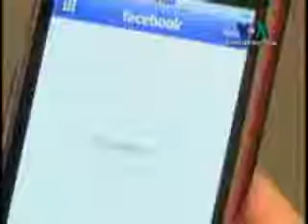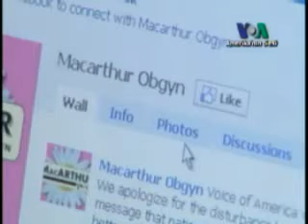Sosyal Medya Doktorlara Erişimi Kolaylaştırıyor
Amerika'da birçok doktor, hastalarıyla internet üzerinden haberleşebiliyor; acil durumlarda tıbbi kayıtlara anında ulaşabiliyor. Amerika'nın Sesi Televizyonu'nun haberi.